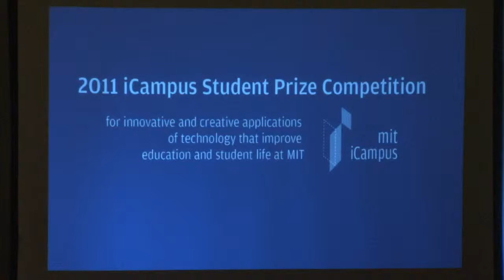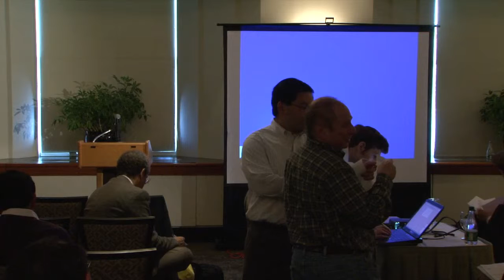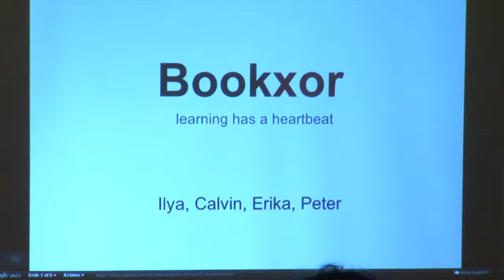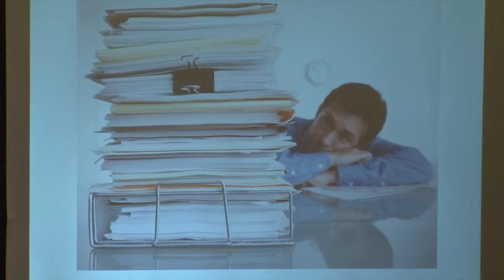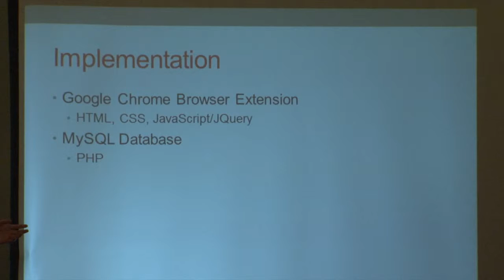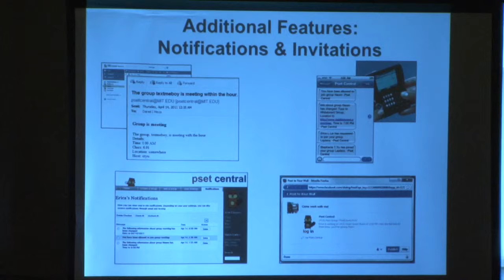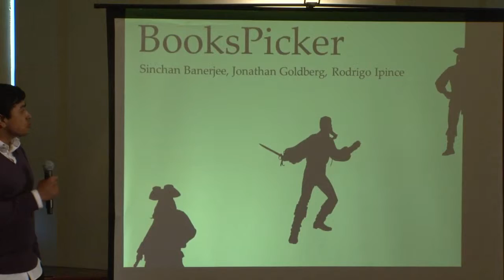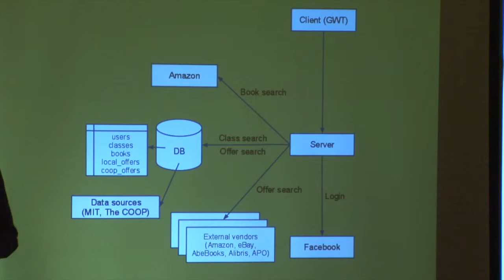2011 iCampus Prize Finalists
2011 iCampus Prize final round presentations from May 2011